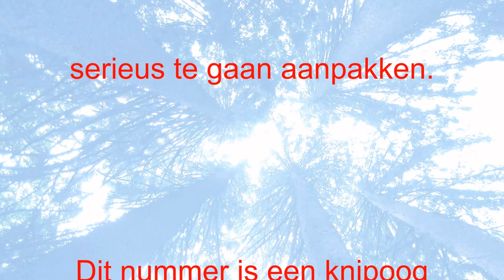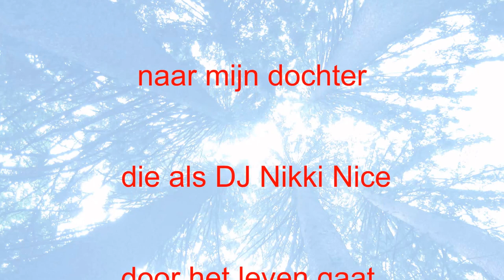That's Nice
muziek, uitvoering en productie: John Spangen